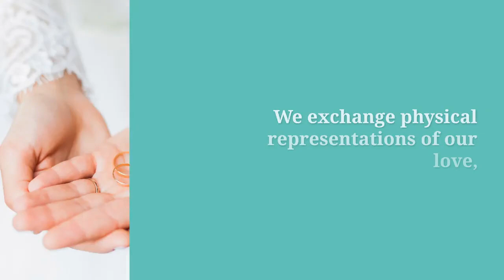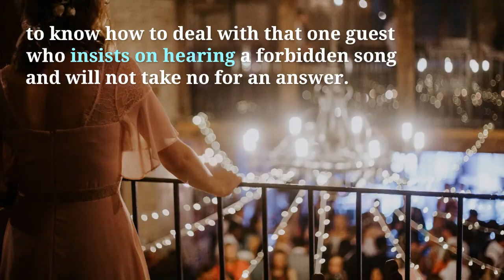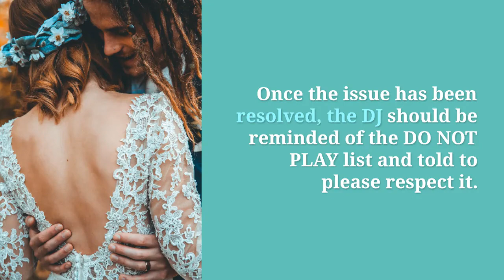The Real Purpose of a DO NOT PLAY List